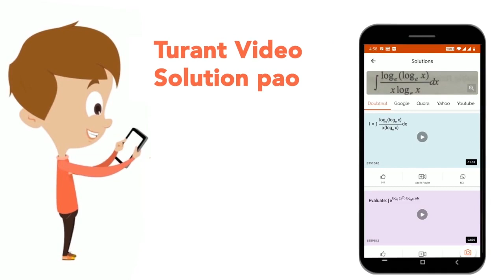नीचेदिएगएविकल्पोंमें से संबंधितसंख्याज्ञातकीजिए। 342 : 453 :: 831 : ? | CLASS 14 | सादृश्यता या...